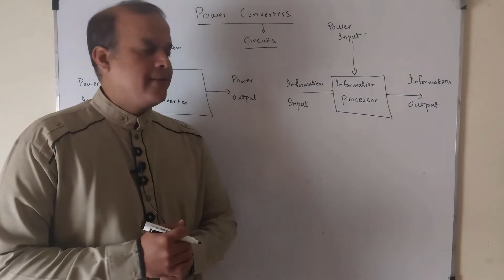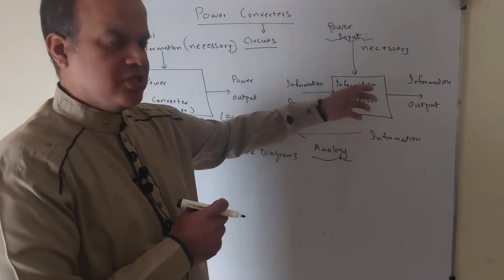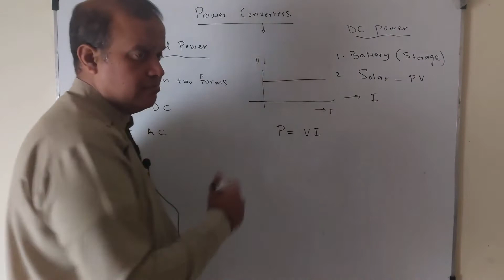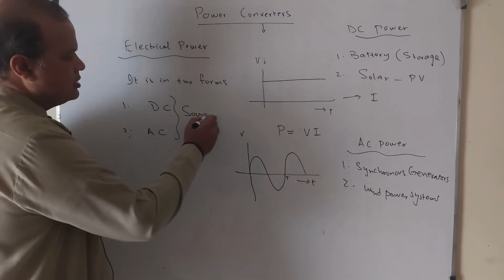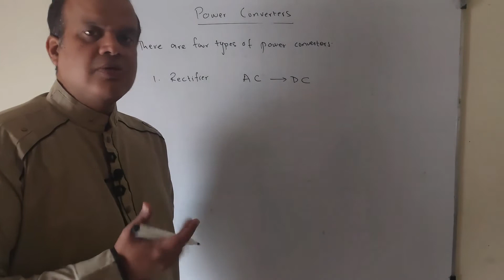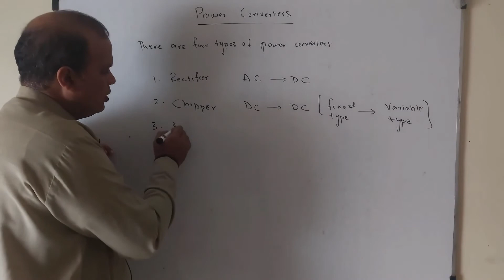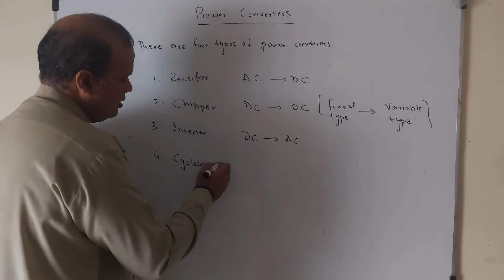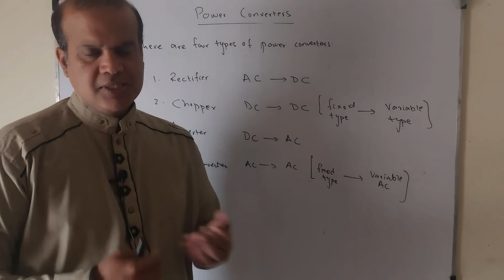Power Converters Lecture 2 Part 1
This video describes power converter and its types